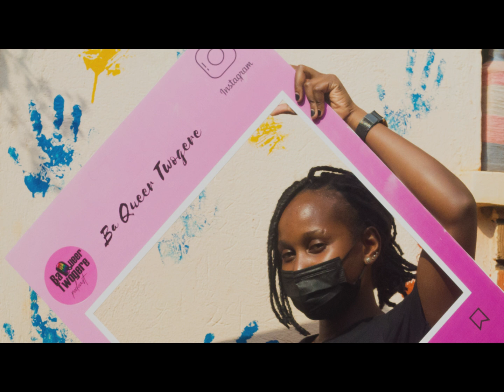𝐈𝐍𝐓𝐄𝐑𝐍𝐀𝐓𝐈𝐎𝐍𝐀𝐋 𝐋𝐄𝐒𝐁𝐈𝐀𝐍 𝐃𝐀𝐘 𝐄𝐏𝐈𝐒𝐎𝐃𝐄 𝐓𝐖𝐎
What are some of the achievements we have had  as a movement and also as an individual what has changed for you. so many myths have been told against Lesbian womxn so  what have you done to overcome this  stigma.